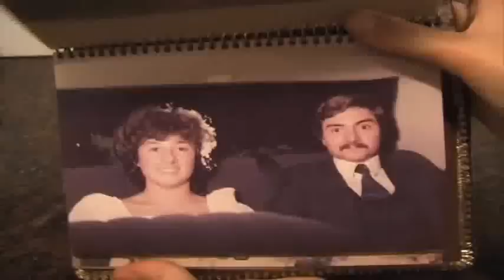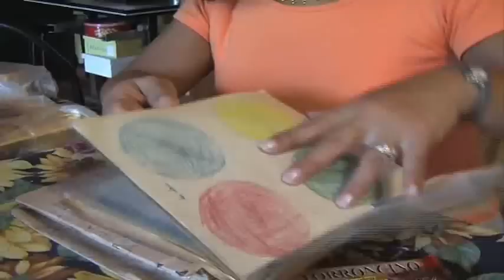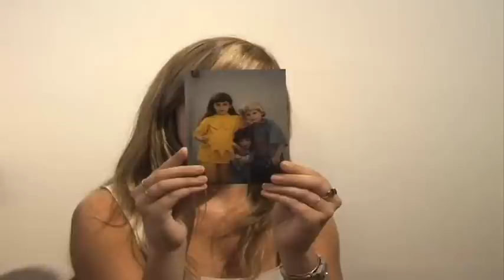What the FUC?